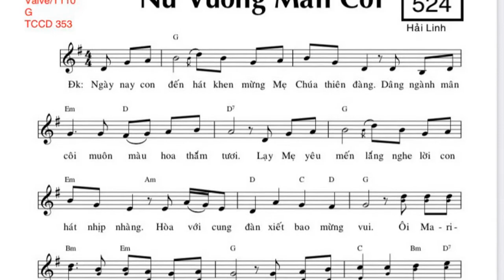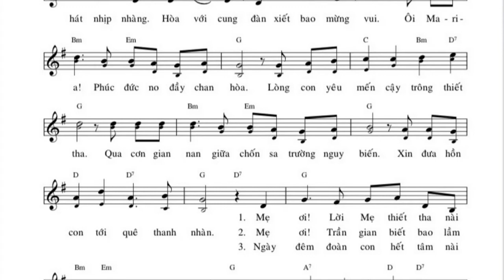NỮ VƯƠNG MÂN CÔI - Tác giả: Hải Linh - Trình bày: Long Triều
Thánh ca